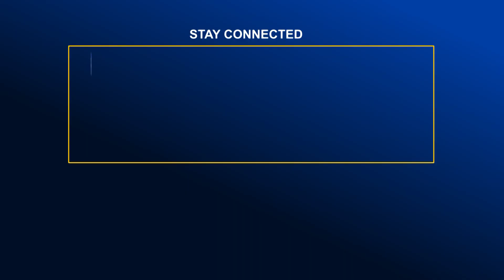বগুড়ায় মামলা প্রত্যাহারের দাবিতে মানববন্ধন | Global Television